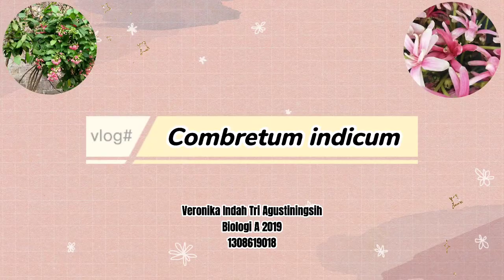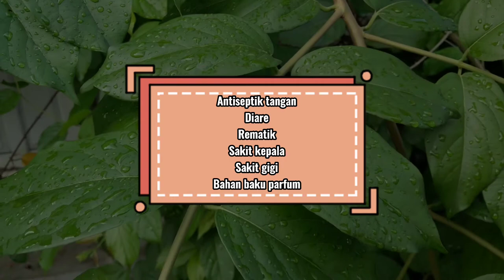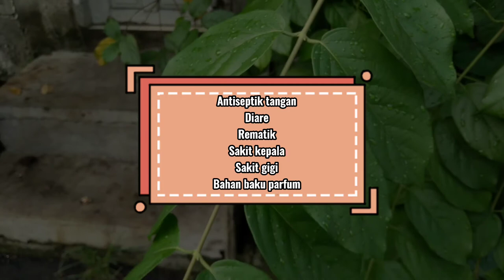114 BSF BA Combretum indicum oleh Veronika Indah